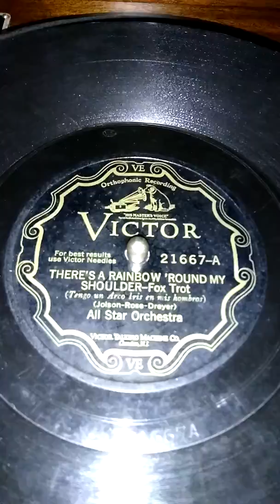There's a rainbow round my shoulder...All Star Orchestra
Victor 21667A